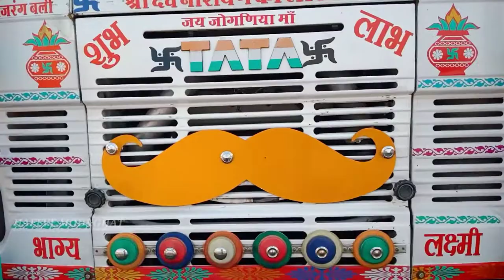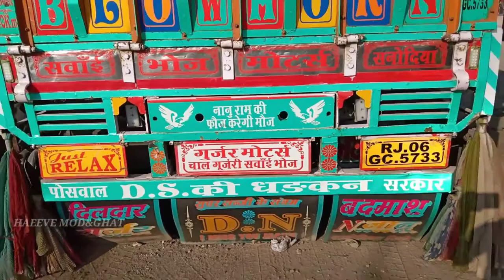रामस्वरूप जी गुर्जर दीपावली 💥🔥की सजावट करते हुए मंडी ट्रेलर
Good evening all friends

Tata Mandi tarlash

दीपावली की सजावट करते हुए मंडी ट्रेलर पर